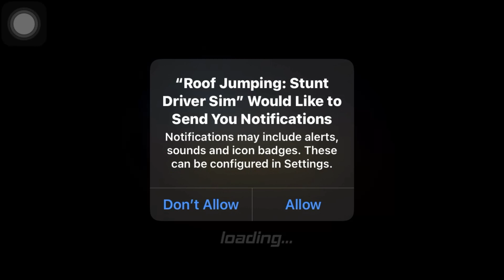Roof jumping stunt driver simulator amazing games#andriodgameplay